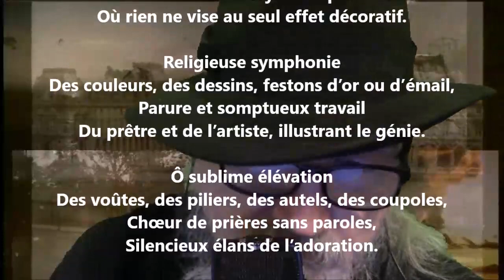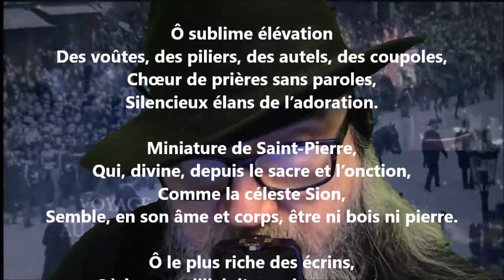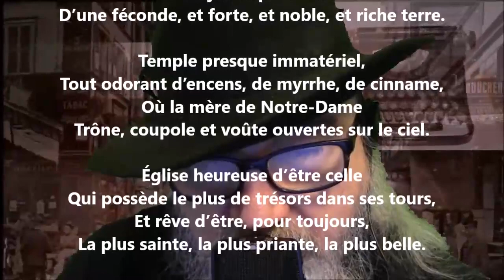L’Église liturgique - Nérée Beauchemin lu par Yvon Jean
Noire Poésie Tome 1 à 1000 - Encouragez un poète différent, autodidacte… Nelliganisé... Tome 450 (quatre cent cinquante) publié, mars 2022...